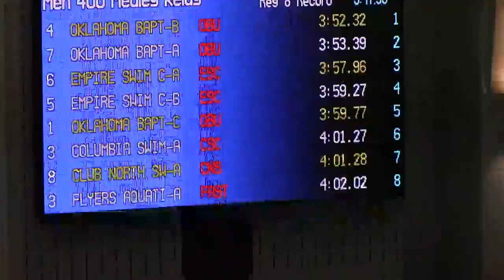Medley Relay Place